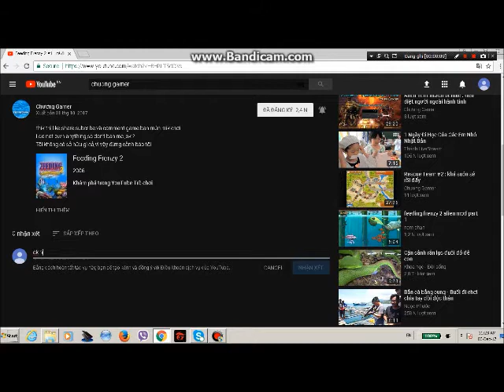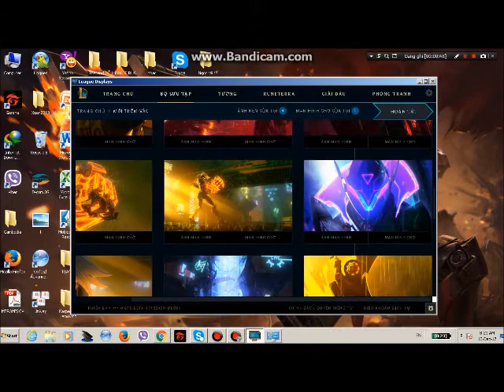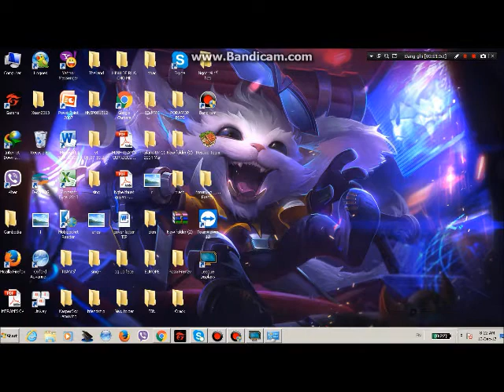Làm thế nào để tạo 1 hình nền LOL đẹp ở ngoài desktop ?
Tôi không có sở hữu gì cả,vì vậy đừng cảnh báo tôi